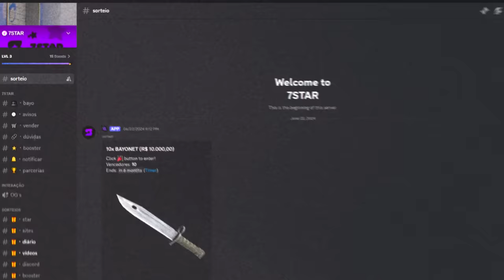Eu defendi o WAVEIGL e me ARREPENDI MUITO por ISSO!